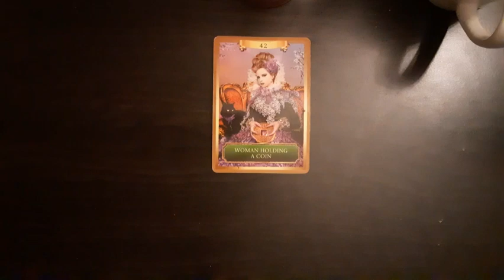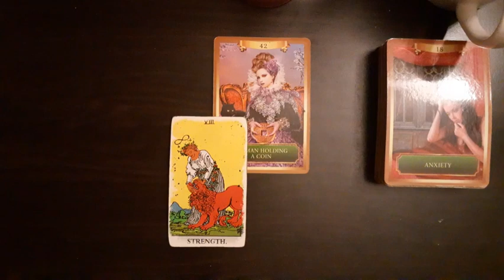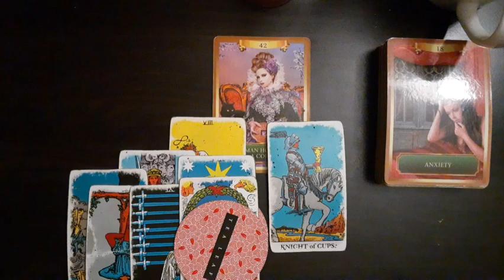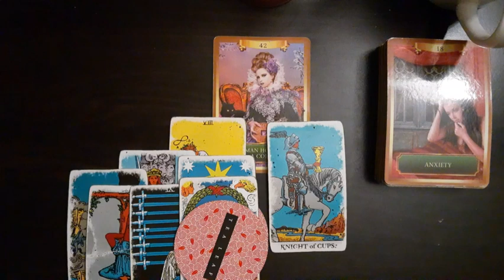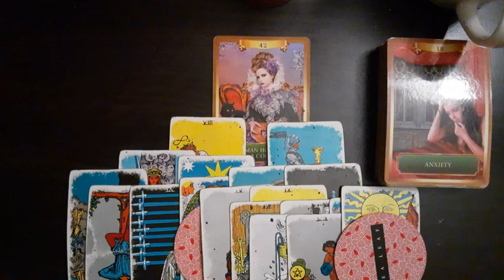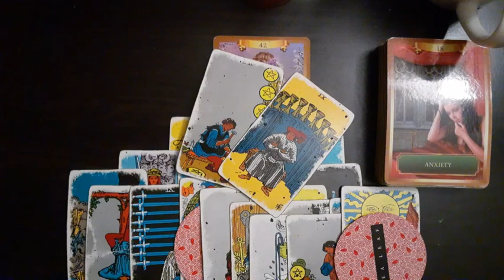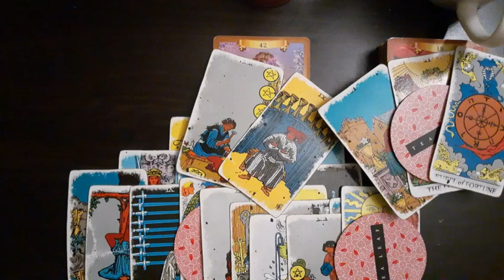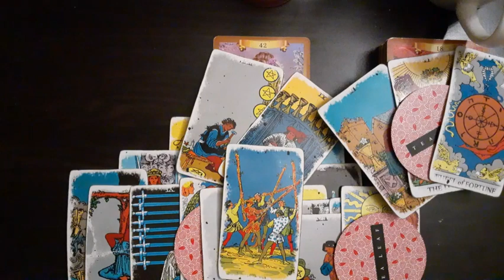Taurus(Next 48-72)- This person/group is learning not to play with Taurus⚖🤯😬